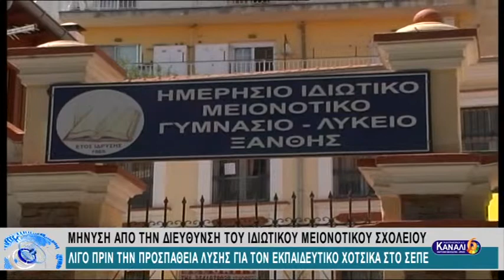ΜΗΝΥΣΗ ΑΠΟ ΤΗΝ ΔΙΕΥΘΥΝΣΗ ΤΟΥ ΙΔΙΩΤΙΚΟΥ ΜΕΙΟΝΟΤΙΚΟΥ ΣΧΟΛΕΙΟΥ ΛΙΓΟ ΠΡΙΝ ΤΗΝ ΠΡΟΣΠΑΘΕΙΑ ΛΥΣΗΣ ΓΙΑ ΤΟΝ Ε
ΜΗΝΥΣΗ ΑΠΟ ΤΗΝ ΔΙΕΥΘΥΝΣΗ ΤΟΥ ΙΔΙΩΤΙΚΟΥ ΜΕΙΟΝΟΤΙΚΟΥ ΣΧΟΛΕΙΟΥ ΛΙΓΟ ΠΡΙΝ ΤΗΝ ΠΡΟΣΠΑΘΕΙΑ ΛΥΣΗΣ ΓΙΑ ΤΟΝ ΕΚΠΑΙΔΕΥΤΙΚΟ ΧΟΤΣΙΚΑ ΣΤΟ ΣΕΠΕ 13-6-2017